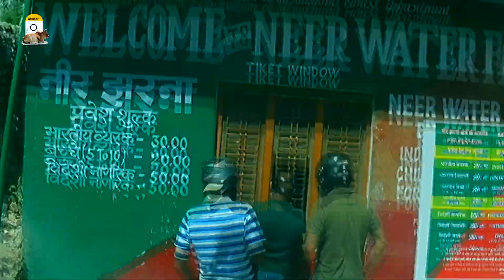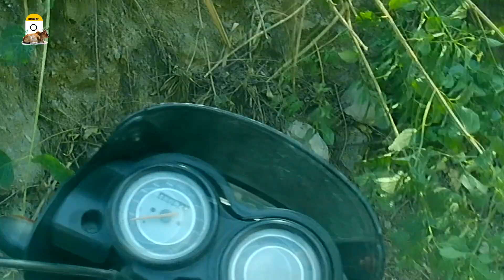Neer Waterfall Neergarh Tourist Place of Rishikesh प्रसिद्द झरना [Best waterfall of Uttarakhand]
Neer Waterfall is a beautiful natural wonder that offers a refreshing escape from the city's hustle and bustle. For a better and less crowded view, there is a easy trek of about 1km, and further up is a lovely cafe to unwind. Visitors should note that there are no changing rooms, so come prepared if planning to take a dip in the cool waters of the waterfall. Neer Waterfall is a great spot for nature lovers seeking a peaceful and scenic experience.

      Its a very beautiful Waterfall. There are steps, you keep moving up and you keep watching better and better waterfalls. Although the source is same but the higher you trek the better waterfall view you get. Its not that tough to climb, It will take 20-25 minutes max on ease.

Neer Waterfall in Rishikesh is a renowned attraction, known for its cascading beauty. It boasts multiple smaller waterfalls, with the main one located approximately 500m from the base. During weekends, it attracts a massive influx of visitors, creating a vibrant and bustling atmosphere around this natural marvel.

Thanking you!

travel video
tourism video
tourist destination